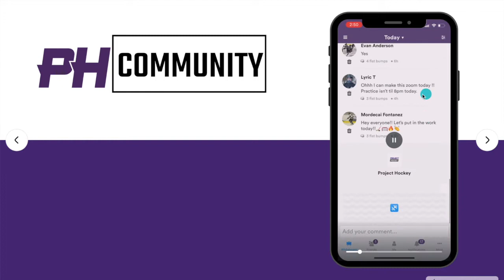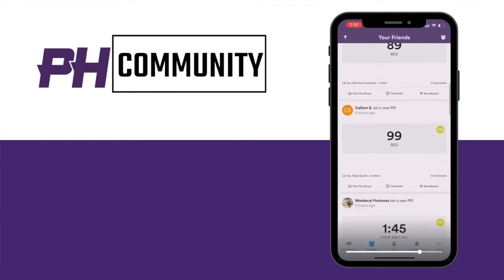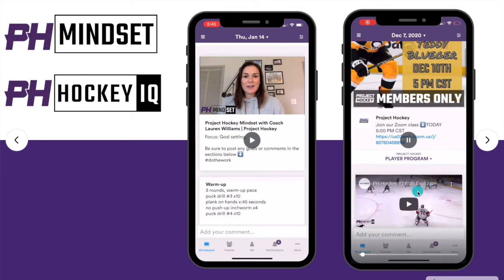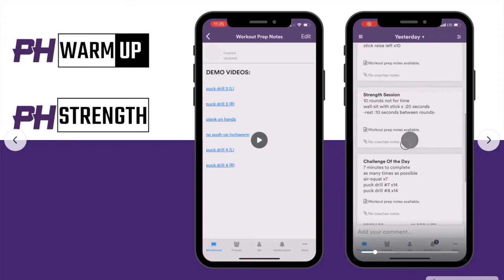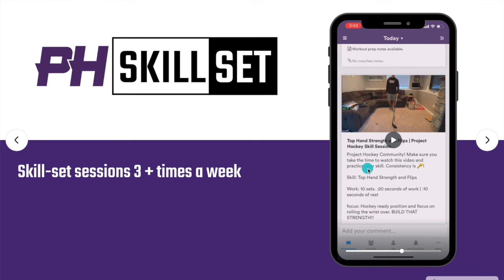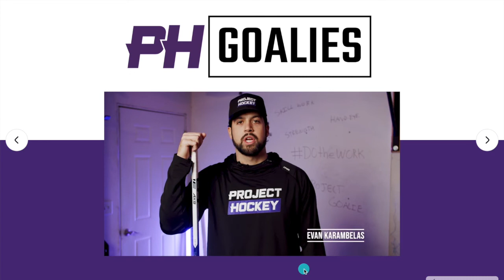Project Hockey Overview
Excited to team up and take your development and game next level!